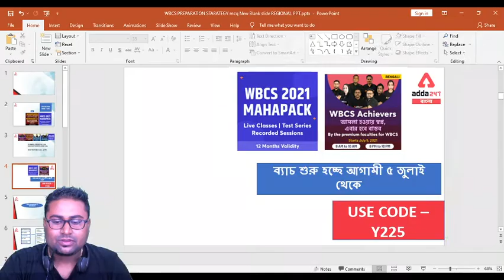শুরু হচ্ছে WBCS অ্যাচিভার্স ব্যাচ দেরি না করে আজি enrole করে নাও Y225 Code ব্যবহার করে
PDF -

Exam Festival Begins!
Study with India's #1 Test Prep Plantform!

Batches -
ANTHROPOLOGY OPTIONAL FOR WBCS (Exe.) Batch